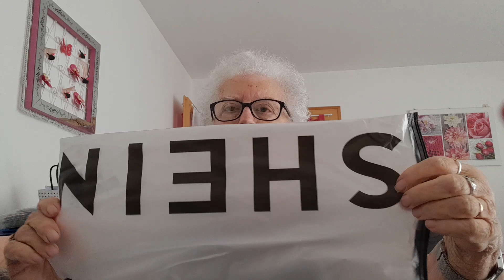Petite commande SHEIN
-5€ sur la degustabox :
merci
bonne journée